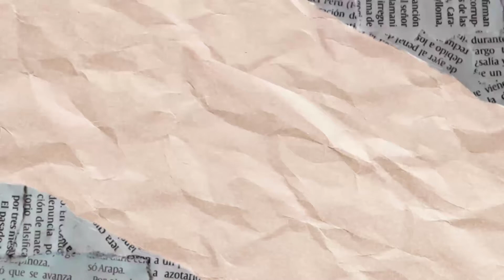Jersey Sapu Alam Ngeureuyeuh Adventure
PreorderJersey Sapu Alam @ngeureuyeuh_adventure kloter 1 udah selesai di distribusikan ya...

Jangan lupa tanggal 17 Januari 2021 acara sapu alam di bumi perkemahan batu kuda @gunung.manglayang1818mdpl

Hijau hutanku, lestari alamku
Salam lestari !!!